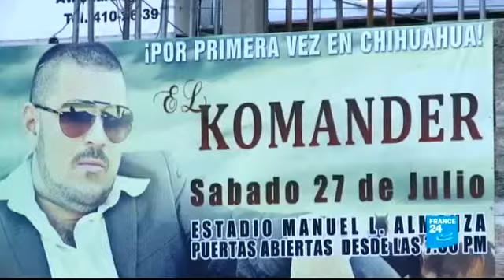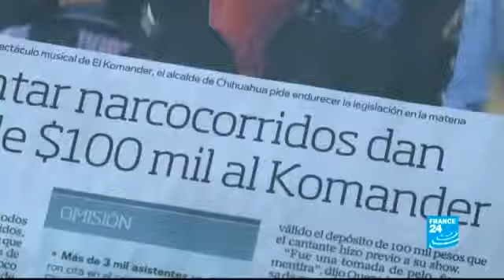Les narco corridos, des chansons mexicaines à la gloire dess